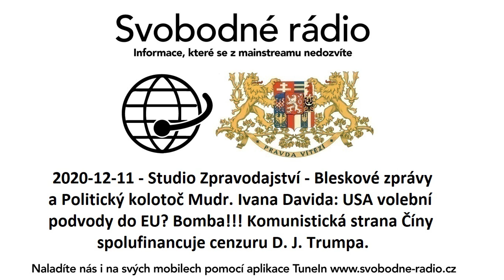2020-12-11 - Studio Zpravodajství - Bleskové zprávy a Politický kolotoč Mudr. Ivana Davida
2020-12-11 - Studio Zpravodajství - Bleskové zprávy a Politický kolotoč Mudr. Ivana Davida: USA volební podvody do EU? Bomba!!! Komunistická strana Číny spolufinancuje cenzuru D. J. Trumpa.